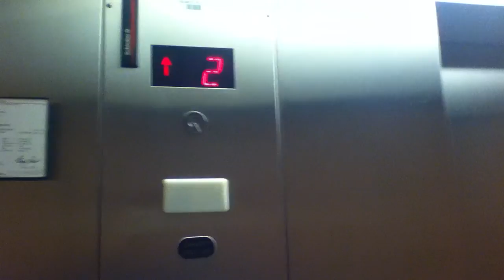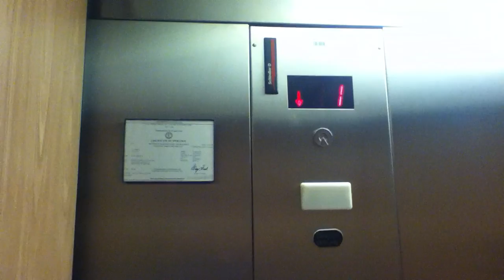2016 retake: Schindler hydraulic elevator at JCPenny Fayette mall